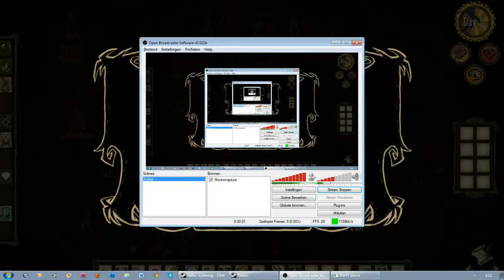Arjen Plays Don't Starve #7 - Dem Islands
Arjen finally figures out the trick to Archipelago, but will that help him succeed? Will there be more progress? Will there be more SPIDERS AND TENTACLES? ... yes.